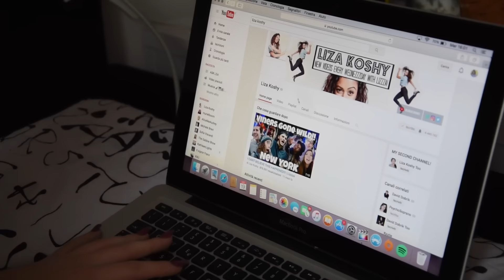5 Cose per Me || Ehi Leus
Oggi vi mostro cosa adoro fare quando ho un po di tempo per me stessa :) e a voi cosa piace fare?!
Inserendo il codice leus10 su potrete ricevere uno sconto del 10%!

Indirizzo : Via Stresa 6 , 20125 Milano , MI Lea Cuccaroni ShowReel

Per ulteriori informazioni contattatemi privatamente , un bacio.

Lea.